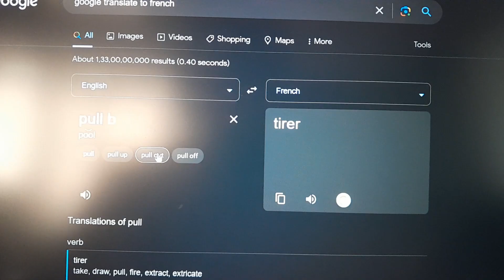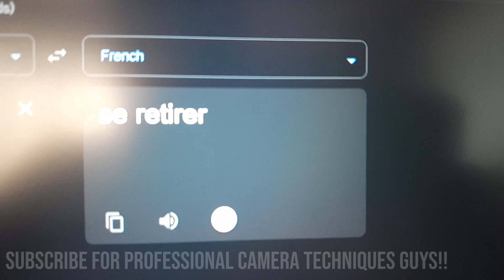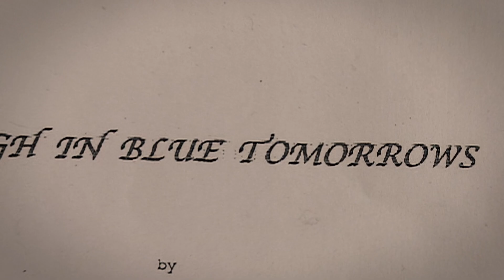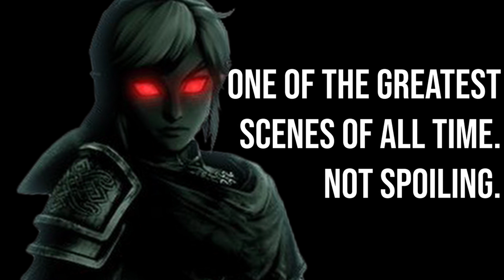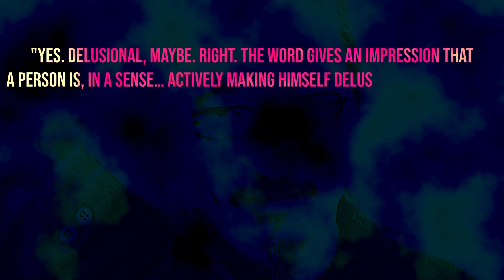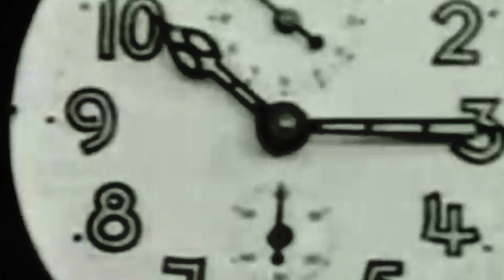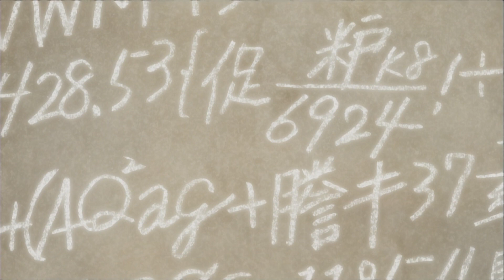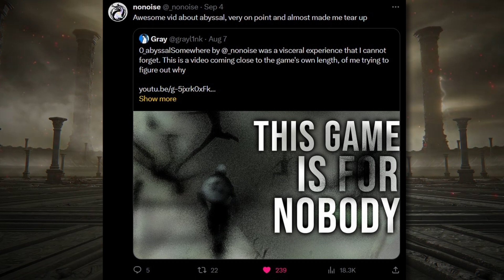The Unreality Of Art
This is a video analyzing and interpreting the anime films and series directed by Satoshi Kon, more specifically looking at what they have to say about the nature of art according to Kon. In the process I try to explain why all his anime are so weird and surreal and wtf
I also briefly discuss the works of David Lynch, especially his film Inland Empire, which I think, contributes to our wider discussion of Kon. Yes... That's it.

--My social--

Credits:

Thank You @CuriousInLCL  for the VO